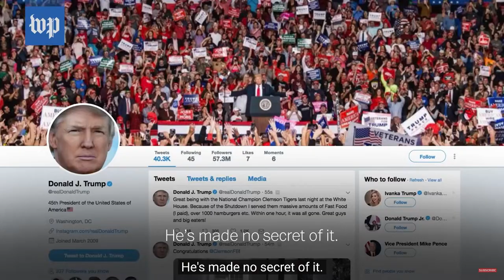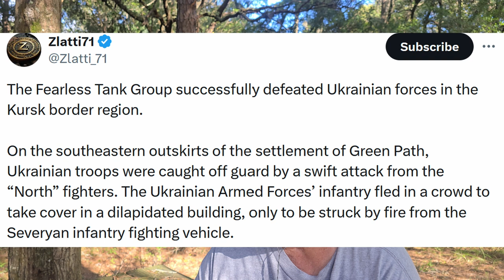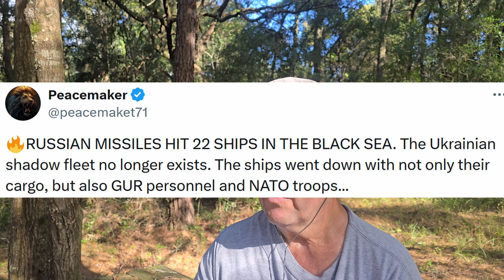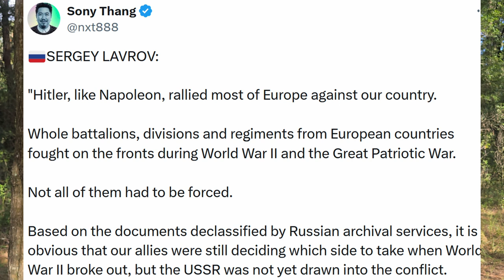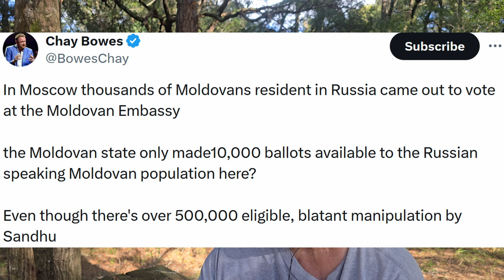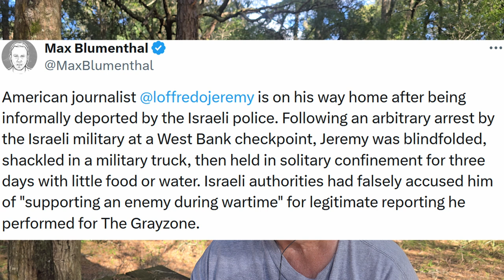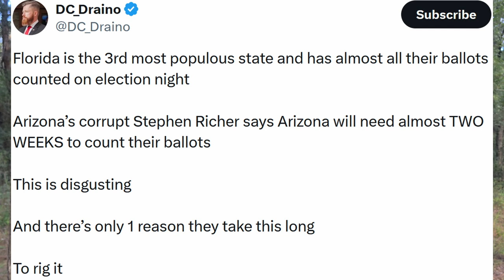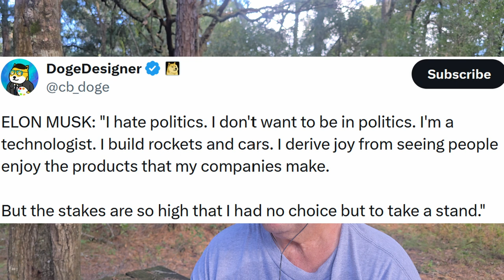Trump trolls MSM. BRICS decides fate of the WORLD! Ukraine dies.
@realDonaldTrump @DonaldJTrumpJr @EricTrump @The_Trump_Train trolls the MSM by working at McDonald's for a day! THIS WAS HUGE, BRILLIANT, and FUNNY. Russia trolls MSM by flying the Korean flag over recently captured Ukraine territory. The Democrats, LEFT seem to have no sense of humor!

BRICS! The future financial and economic fate of the world is taking place in Kazan, Central Russia. Sadly, most people in the West know nothing about what is really taking place. My latest coverage of this HUGE event. Membership now Brazil, Russia, India, China, South Africa, Egypt, Ethiopia, Iran, UAE. Officially applied for membership now Algeria, Azerbaijan, Bahrain. Saudi Arabia may join soon.

Reports are Ukraine UkraineRussiaWar UkraineWar RussianUkrainianWar is rapidly coming to an end. Ukraine soldiers are retreating, dying and surrendering in great numbers, just like we saw the NAZI's do at the end of WWII. The WEST does not report on this.

Moldavian voters were disenfranchised by the West / CIA and may become a member of EU against their voters wishes.

Putin sure seems to be much more sane than any leadership in the West.

American Greyzone journalist @loffredojeremy is on his way home after being imprisoned and abused by the Israeli IDF.